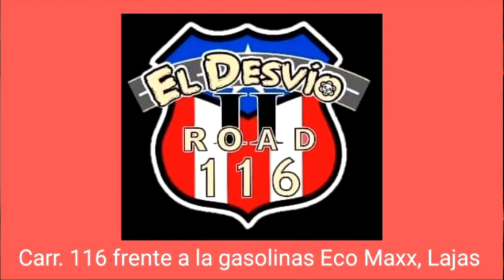FRadioPodCast- LAS NOTICIAS DE AHORA ....POR FAVOR COMPARTE ESTE VIDEO , DALE ME GUSTA ,Y OPINA!